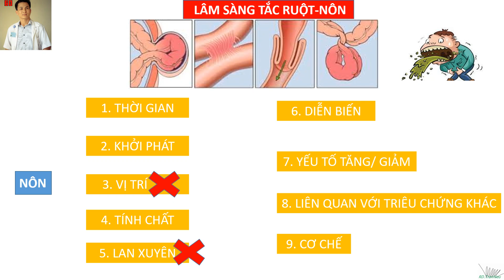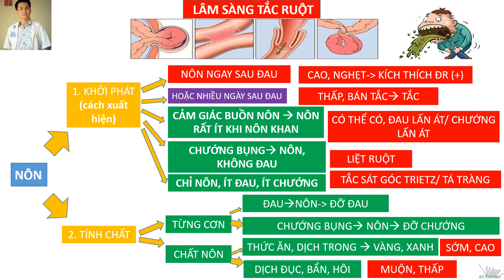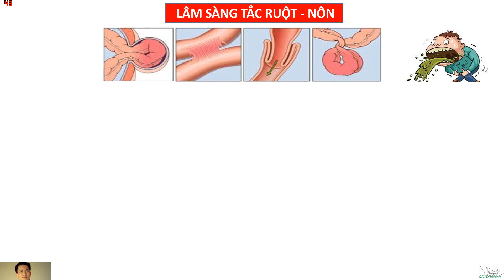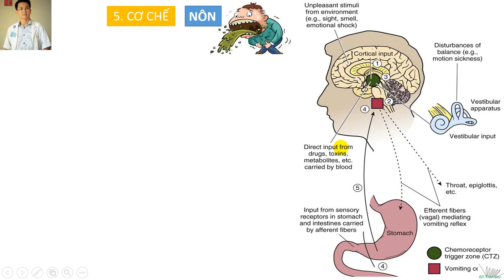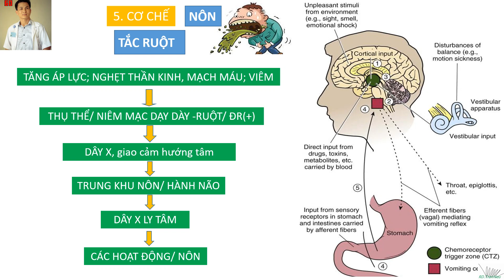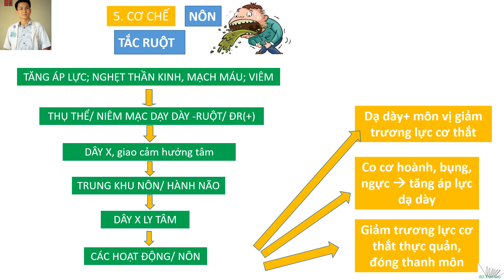Hội chứng tắc ruột. Bài 3. NÔN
Cách hỏi khám Tắc ruột: Triệu chứng NÔN
Xem thêm các bài khác trong Hội chứng tắc ruột: